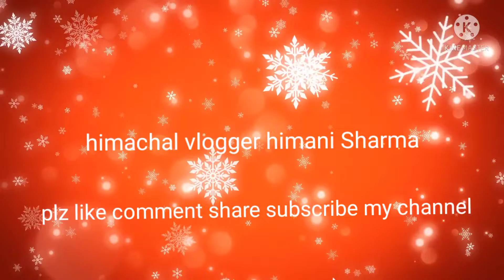himachali h devi devtao ki bhumi